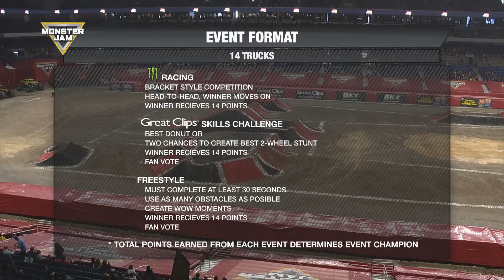Monster Jam 2020: San Antonio | EXTENDED HIGHLIGHTS | Motorsports on NBC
Relive the action from Monster Jam 2020 at San Antonio, where Jon Zimmer guided Dragon to its seventh career freestyle win with a score of 9.571.

NBC Sports is the new home of Monster Jam, an adrenaline-charged motorsport seen in more than 30 different countries to date featuring larger-than-life Monster Jam trucks driven by world-class athletes competing in racing, freestyle and two-wheel skills.